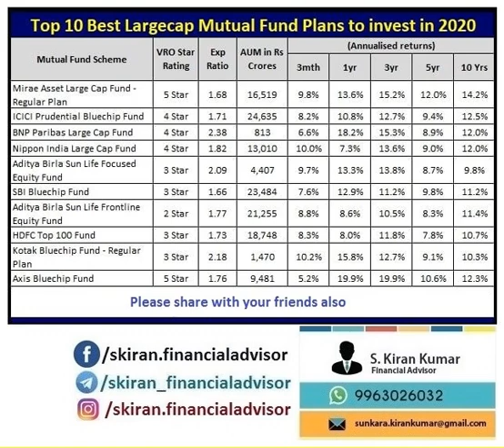kiranfinancialadvisor# Top 10 Best Largecap Mutual Funds To Invest In 2020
Life Insurance, Mutual Funds, Capital Market, Term Insurance, Health Insurance, NPS, NJ Wealth.